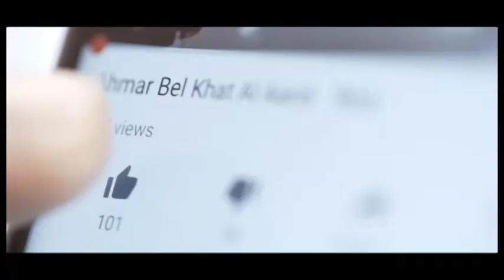المرأة الحديدية التي عاشت في إنتظار قلب I قمة الروعة والإنسانية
ثريا سيدة تنتظر على لائحة الإنتظار متبرع قلب و رئتان. للمزيد من التفاصيل شاهدوا هذا الفيديو